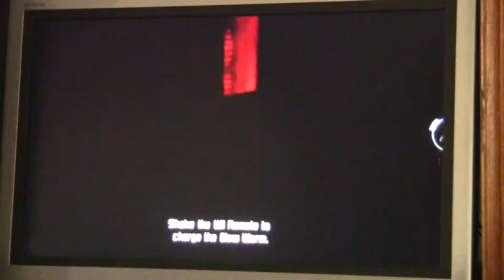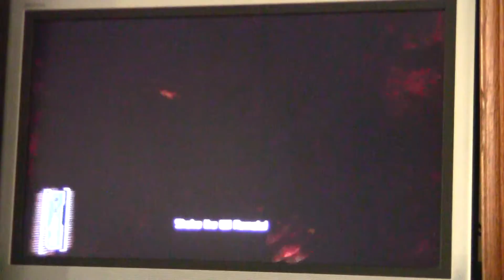Let's Play Dead Space: Extraction (Part 22)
I do cool things.